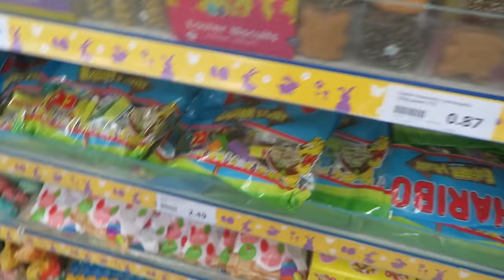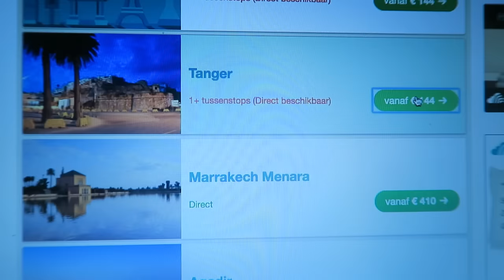MOROCCO FLIGHT TICKET BOOKING | AMSTERDAM DAY 535 | TRAVEL VLOG IV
Morocco flight ticket booking! Ahhhhhh I'm so excited because we're definitely going to Morocco and you can see the Morocco flight booking in this vlog. Can't wait to explore the kingdom of Morocco and if you have any advice, tips and recommendations on what to do in Morocco please let me know.
If you're on a roll here's the playlist with all the travel vlogs